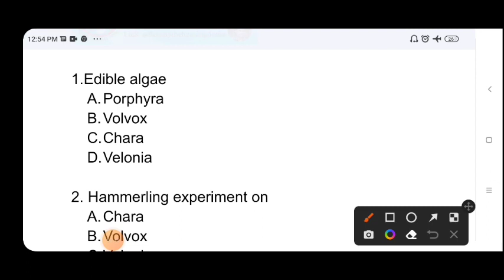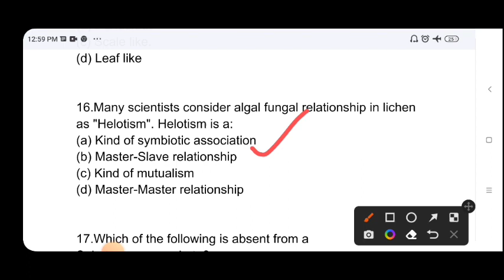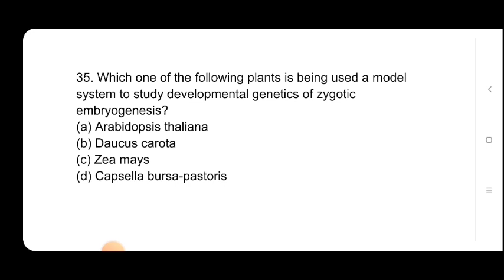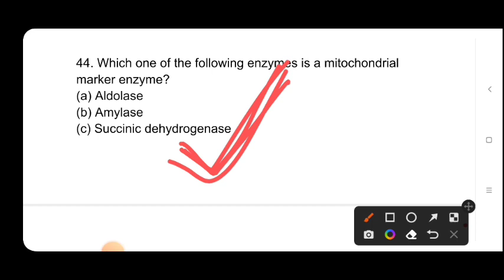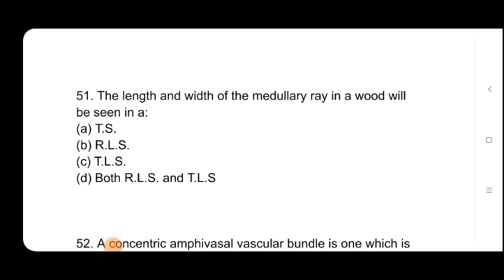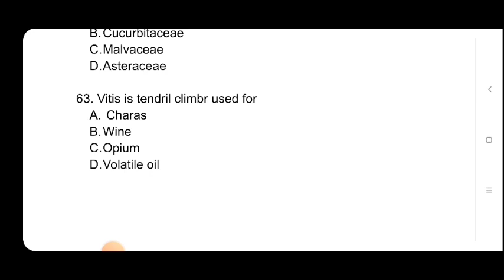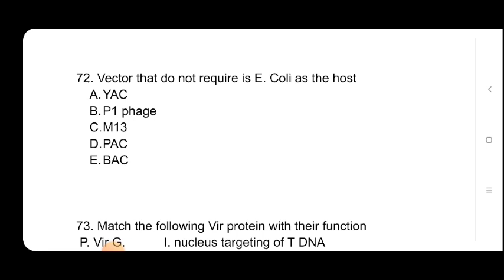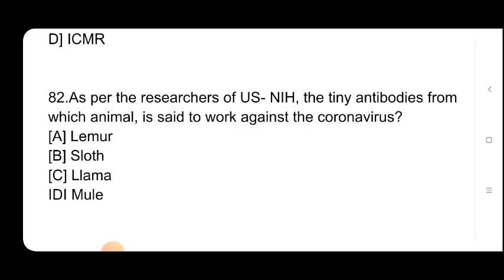CUET DUET MSc Botany entrance 2022 mock test 001 | Most expected MCQ for msc botany entrance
Hello Learners in this video we will see and disscus about mock Test 001, the explanation will be very useful for you all. .

For any query:

Write in comment box or email to